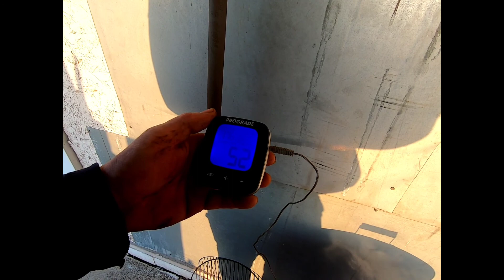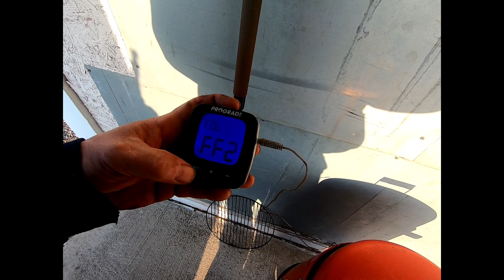Easter Sunday. What a glorious day!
Getting an early start smoking a turkey and setting up the tables and chairs. Lots of good food and fellowship!  Then the shenanigans began! Polaris Razor 1000 / Can-am xrs maverick 1000 / Yamaha rhino 700 / Polaris outlander hi-lifter 1000 and more!